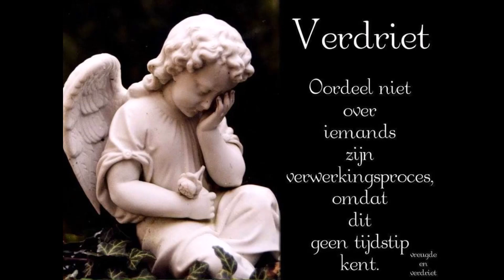12 november 2020